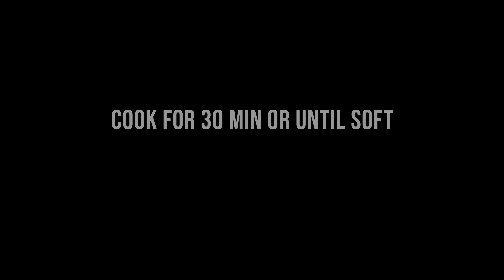Mughlai Mutton Curry in Tamil | Mutton Kulambu Recipe in Tamil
In this video we will see how to make mughlai mutton curry recipe in tamil. This restaurant style mutton curry can be made at home in a pressure cooker. The mutton pieces are well cooked and are very tender. This mutton curry is a great combination for rice / chapathi. The pieces are well seasoned from the added spices.

Also, please do share your feedback about the recipe in the comments below. All the best and happy cooking!

Ingredients for restaurant style Mutton Gravy:
6 tbsp Oil
3 medium sized onion or 2 large (approx. 300 g)
10 Cashews
1/4 cup Water
1/2 cup Curd (not sour)
1 bay leaf
1 Cinnamon
2 Cloves
2 Cardamom
1/2 Kg Mutton
2 Green Chilies
1 tbsp Ginger Garlic paste
1/4 tsp turmeric powder
1 tsp Garam masala
1 tsp Cumin powder
1 tbsp Coriander powder
1 tbsp Chili powder
1.5 cup Water
required Salt
handful Coriander leaves